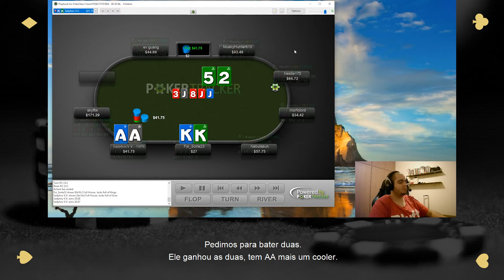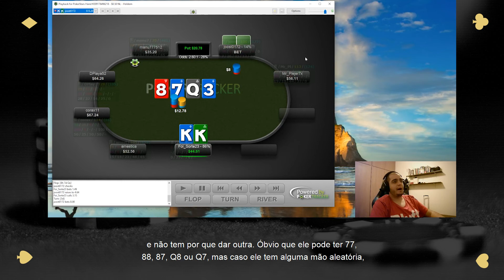Você tem o hábito de revisar as mãos que mais perdeu dinheiro?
► Lista de espera PPPoker Lucrativo

► Assista minhas lives sobre poker